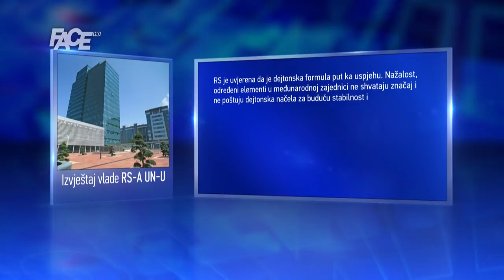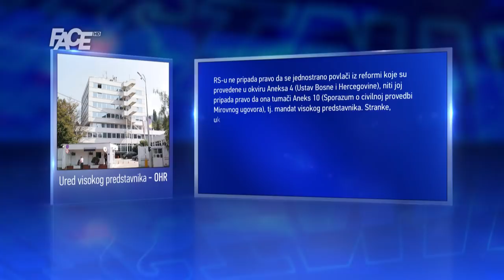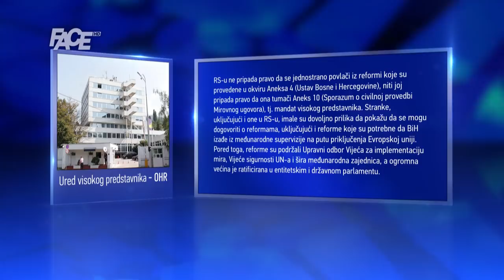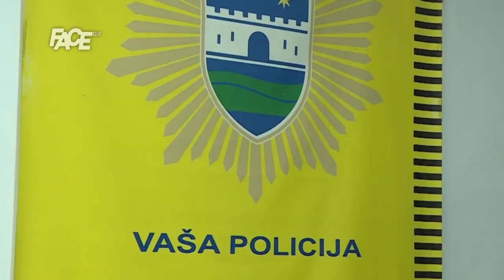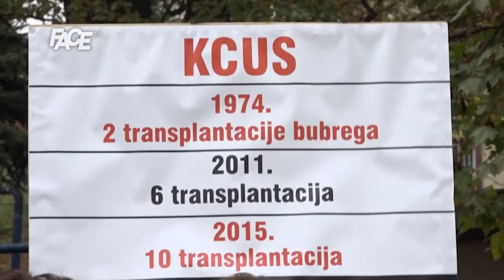VJESTNIK- 30. 10. 2019.